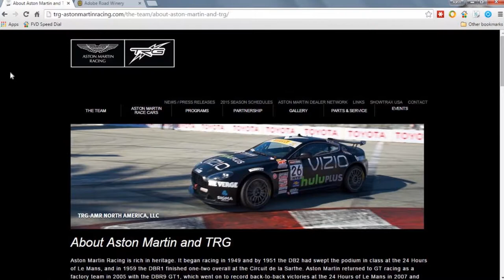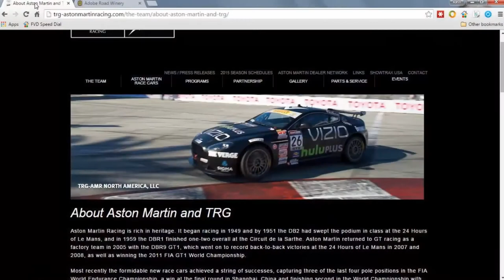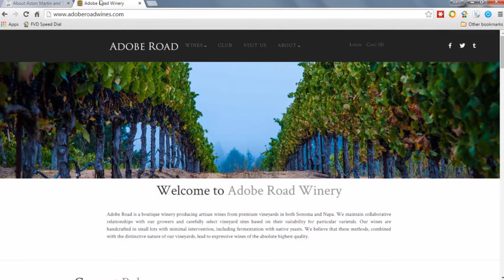Kevin Buckler Took Twenty Five Years To Become “An Overnight Success”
Kevin Buckler recognizes great entrepreneurs change over time as their experience and expertise evolves. You can be as successful steering the ship as you may have been driving the car.